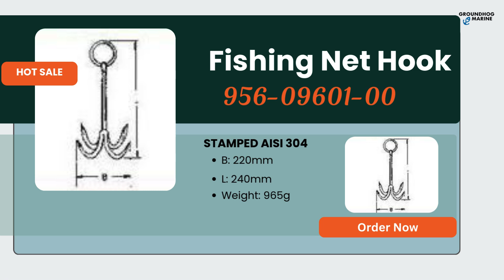🎯 Crochet pour filet de pêche pour hors-bord 956 09601 00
🎯 Crochet pour filet de pêche pour hors-bord